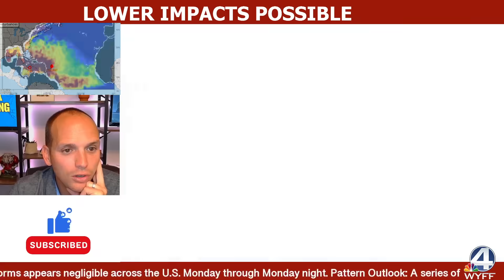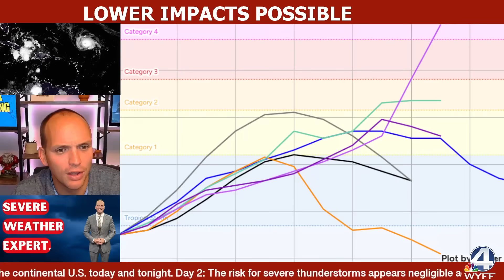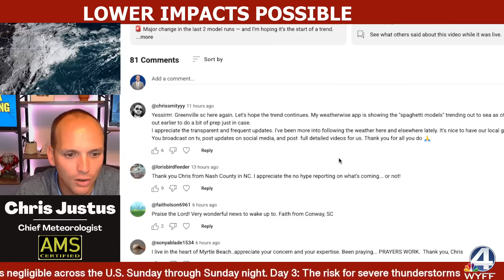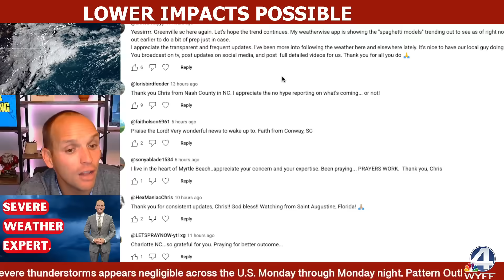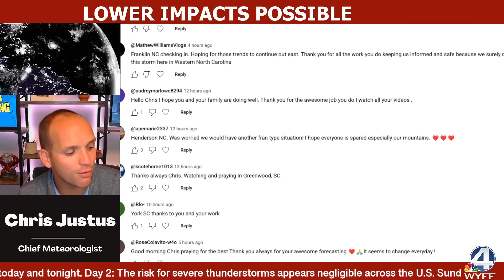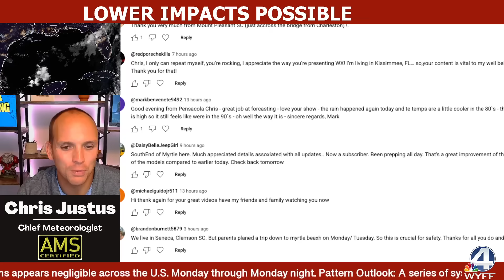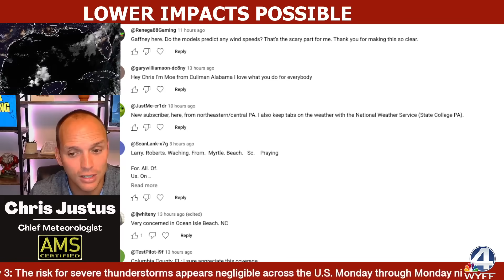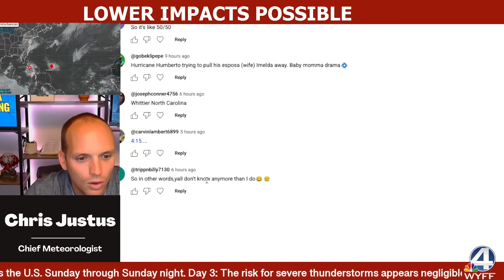Major Shift: Humberto’s Cat 4 Power Saves Carolinas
Major shift in the models today — and the impact is huge. Humberto is growing into a monster Cat 4–5 hurricane 🌀, and that strength is pulling Imelda away from the Carolina coast.

In this update, we’ll break down:
➡️ The latest track and timing for Imelda
➡️ How Humberto’s rapid growth is changing everything
➡️ What this means for the Carolinas

This storm has been a major forecast challenge, but today’s trends bring real optimism.